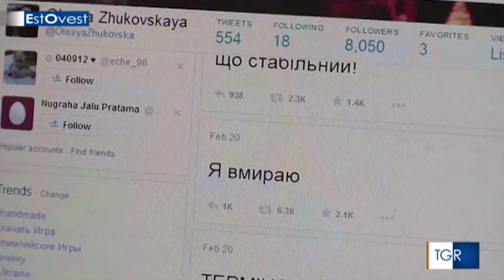UKRAINE, EUROMAIDAN REVOLUTION LEGACY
Kiev, April 28, 2019. "Comedian's election is no laughing matter". Activists and supporters of 2014 Maidan street protests were disappointed with Poroshenko's leadership, but acknowledge Ukraine is taking a leap into the unknown with new president Zelensky.